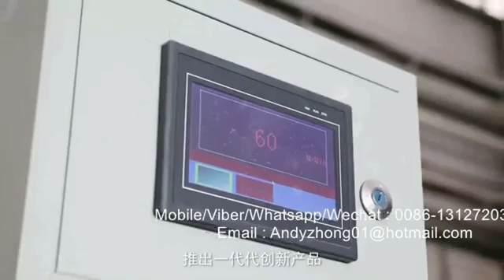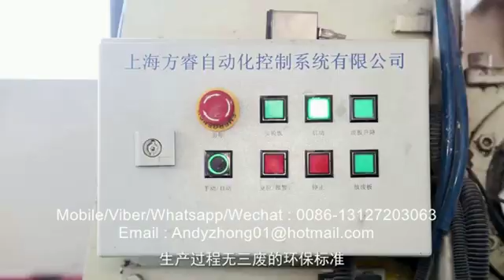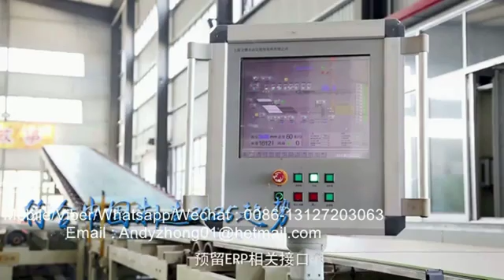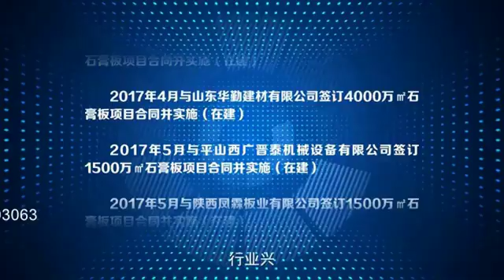gypsum board making machine production line/paper faced plaster board gypsum machine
Contactor: Andy Zhong
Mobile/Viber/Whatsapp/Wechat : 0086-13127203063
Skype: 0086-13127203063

Gypsum board machine,gypsum board,plasterboard machine,plasterboard production line,
construction wall panel,wall panel,gypsum board making machine,gypsum board production line,
Decoration wall panel,waterproof panel, fireproof panel

1.Sandblasting equipment: all steel materials shall be sandblasted before entering the factory. After sandblasting, the rust shall be cleaned.
2.Roller straightening machine: to ensure the coaxial degree of the roller, smooth operation (not jumping), high quality products
3. Roller frame: The roller frame is welded and grooved by channel steel + steel plate. The flatness of the frame is high and the equipment runs smoothly.